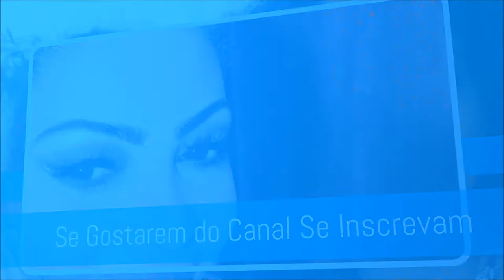FILHA VS MÃE JOGANDO XBOX/ Minha vida na Suiça